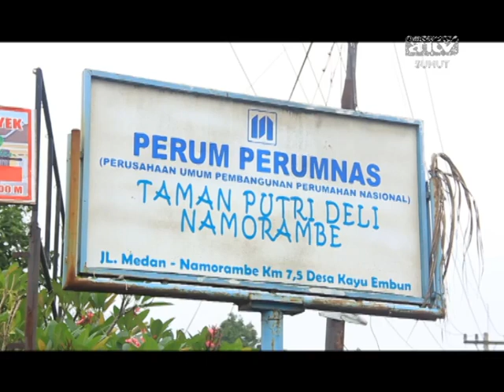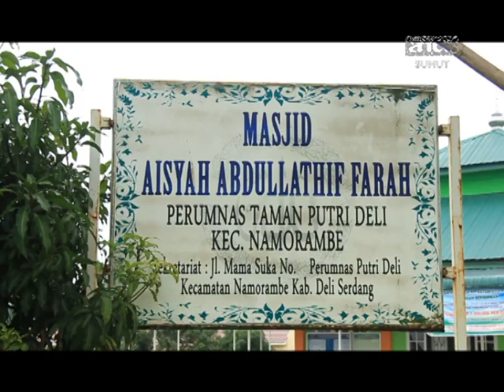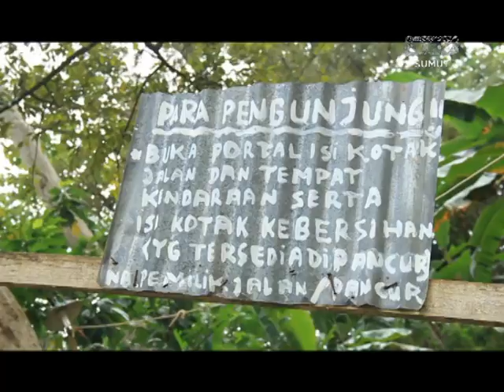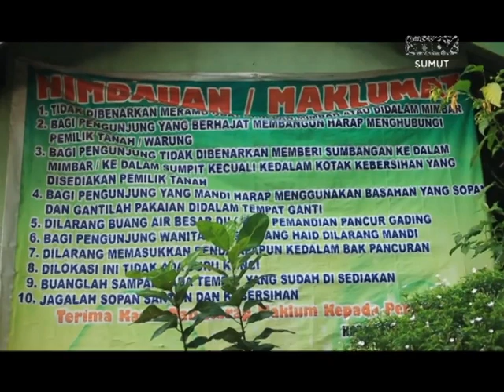MISTIS ! PANCURAN GADING LEGENDA PUTRI HIJAU